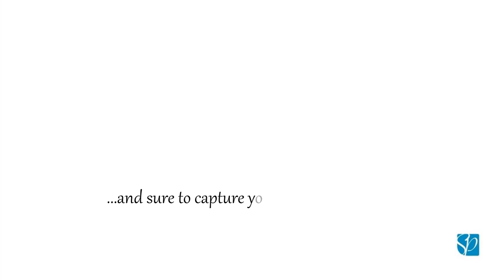SMILE ON ME - The smile of heaven, a prophetic spontaneous song | Musical Manna by Ray Watson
This month’s podcast is a spontaneous prophetic song about experiencing the smile of heaven. God delights in you and His face shines upon you. (Numbers 6v24).

Sign up to The Secret Place podcast Musical Manna to receive FREE monthly music downloads